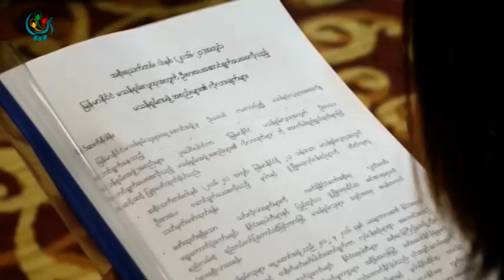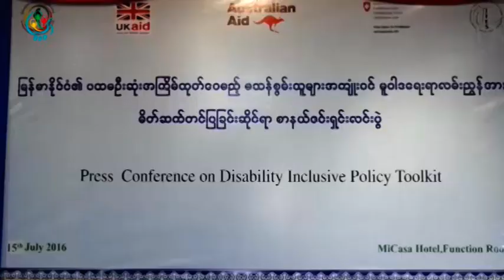DVB TV - မသန္စြမ္းေတြရဲ့အလုပ္အကိုင္အခြင့္အလမ္း ပုိမုိဖန္းတီးေပးသင့္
DVB TV - အစိုးရသစ္ရဲ့ ၅ ႏွစ္တာခရီးမွာမသန္စြမ္းေတြရဲ့အလုပ္အကိုင္အခြင့္အလမ္း ပိုမိုရဖို႕ ဖန္းတီး ေပးသင့္ တယ္လို႕  မသန္စြမ္းသူမ်ား အက်ံဳးဝင္မူဝါဒေရးဆြဲသူေတြကေျပာၾကားလိုက္ပါတယ္။ဦးထြန္းထြန္းသိန္းသတင္းေပးပို႕ထားပါတယ္။